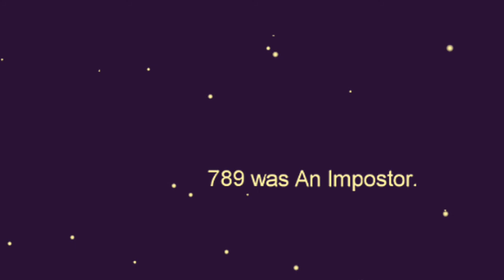Among us bad timing ...